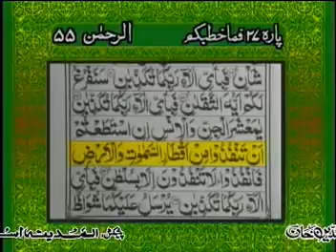surah rehman with urdu translation full HD YouTube00h08m30s 00h09m00s 002